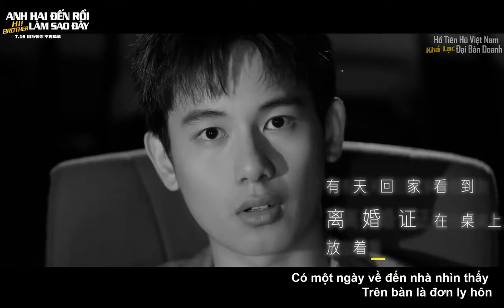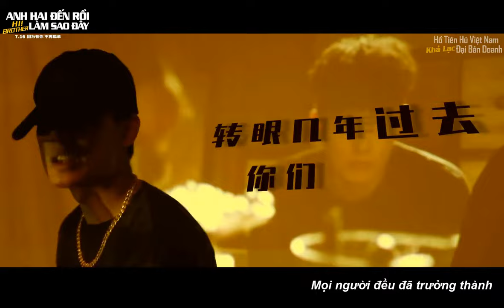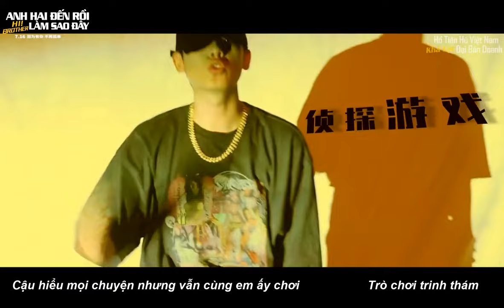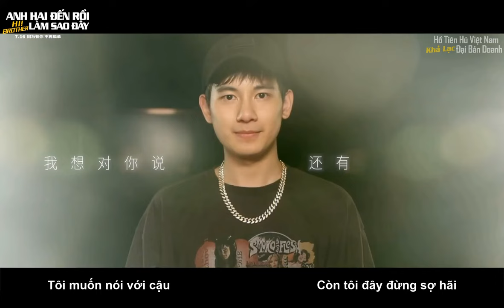【VIETSUB】MV《Thính Phong》- OST Phim điện ảnh ANH HAI ĐẾN RỒI LÀM SAO ĐÂY - Hồ Tiên Hú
Trans: Xibi
Sub: @HoTienHuKhalacdaibandoanh
▂ ▃ ▅ Follow bọn mình trên Facebook để cập nhật tin tức về Hồ Tiên Hú nhé